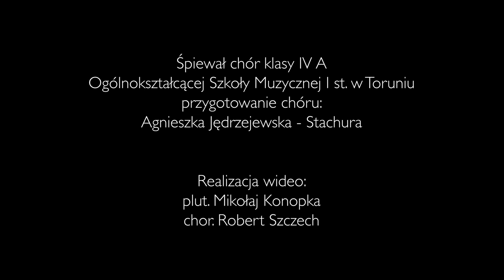95 rocznica ustanowienia Mazurka Dąbrowskiego Hymnem Polski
Dzisiaj obchodzimy 95. rocznicę ustanowienia Mazurka Dąbrowskiego Hymnem Polski 🇵🇱

Przygotowując, a w zasadzie planując ten materiał towarzyszyły nam zupełnie inne emocje.
Niestety w obecnej sytuacji słowa wypowiedziane w filmie niewątpliwie skłaniają do refleksji… 🥺